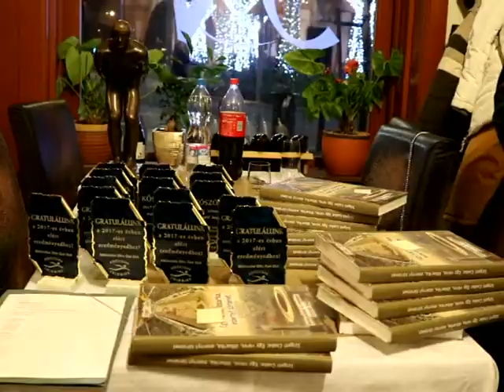Évértékelő a Békéscsabai Úszó Klubnál.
Idén is megtartotta évértékelő ünnepségét a Békéscsabai Úszó Klub. Sikeres év volt ez a klub számára, hiszen világbajnoki éremnek és több országos bajnoki címnek is örülhettek 2017-ben.